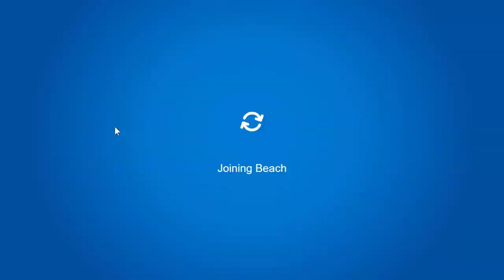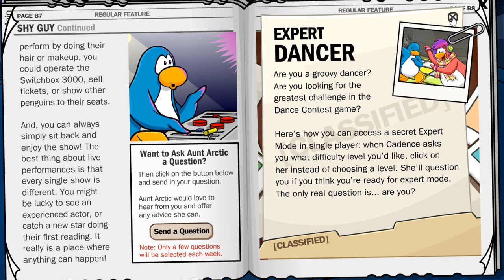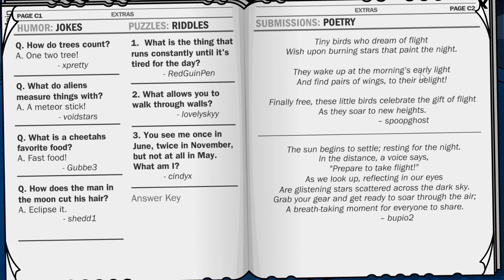Festival of Lights 2020 WALKTHROUGH! (Club Penguin Rewritten)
Hey everyone! My name is Jackyjess and welcome back to another video, where today I will guide you through the latest party here on Club Penguin Rewritten, The Festival of Lights!